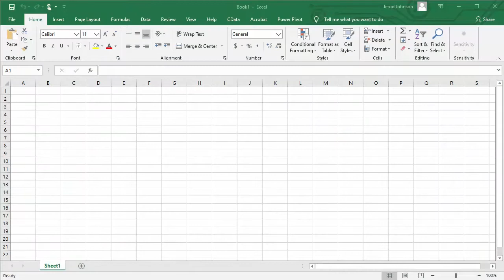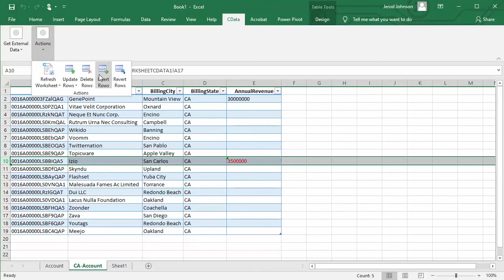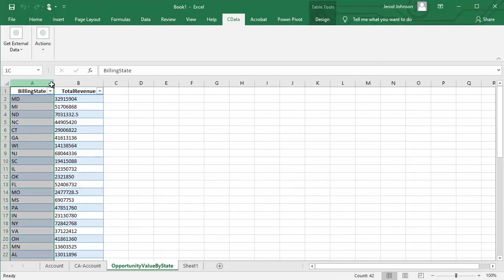Live Snowflake Data in Microsoft Excel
CData Software

Use the CData Excel Add-In to connect to Snowflake data in Excel for reporting, analyzing, editing, and more.